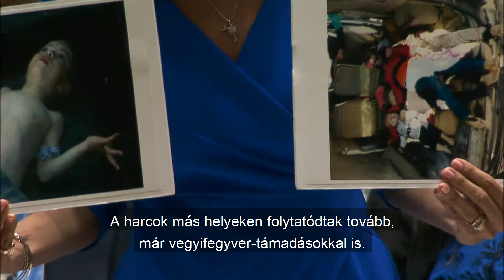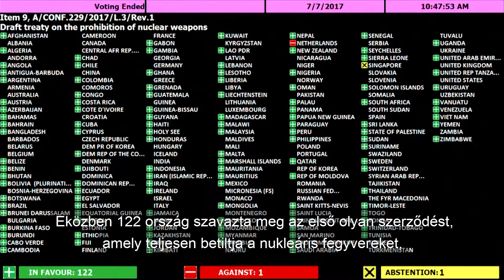EGYESÜLT NEMZETEK SZERVEZETE - ÉVÉRTÉKELÉS 2017